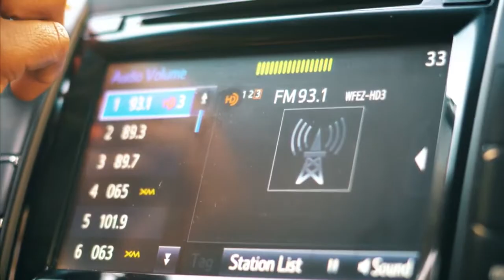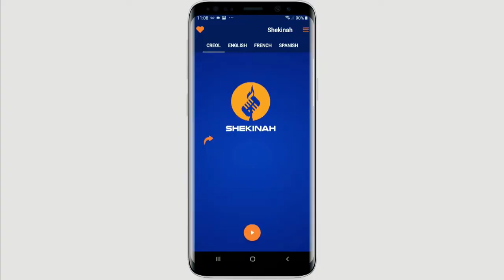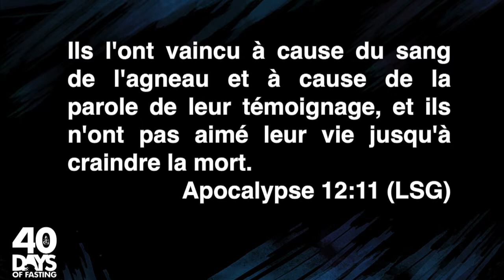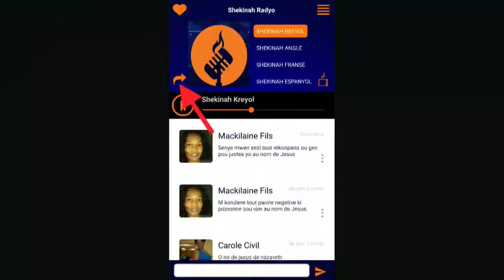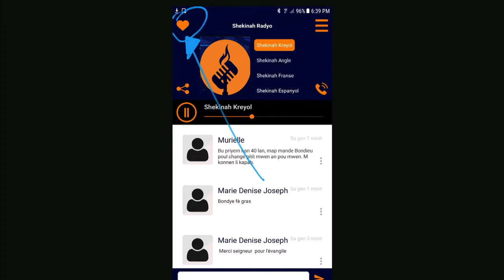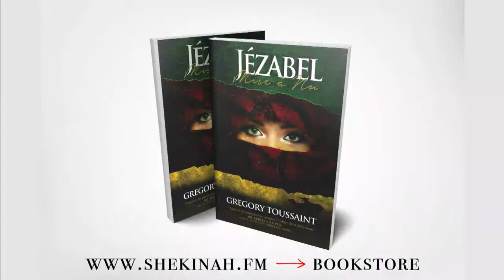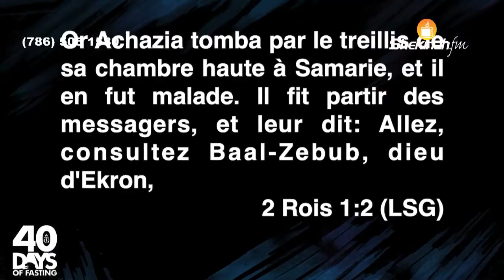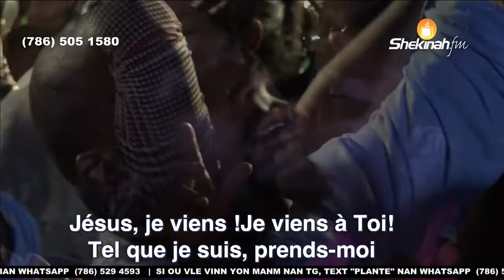Past Grégory Toussaint 40 DAY FAST 2019 Jézabel Esprit de Méchanceté Prière de Gué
Louange on faites, Aujourd'hui, Jesus a pris beaucoup de gloire.
Then if you want to know how to do this, visit and click here down